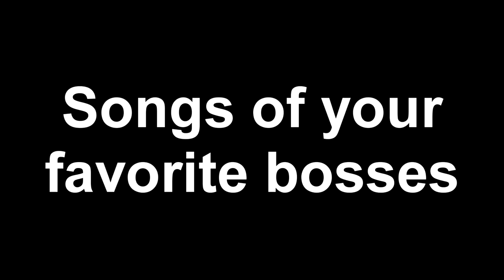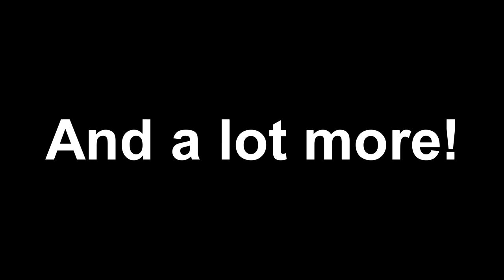Dragomon Hunter | Let's Hunt Season 3 Trailer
More Let's Hunt videos coming soon! No official date as of now...but one will be given on Facebook & Twitter! Thanks you all your support! I will continue to do my best!